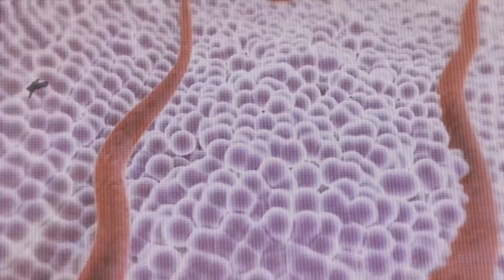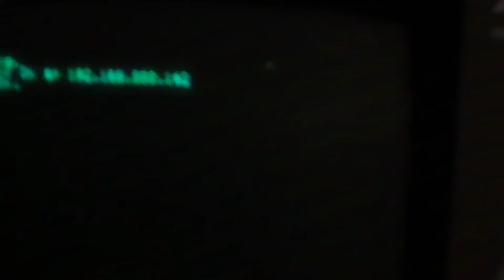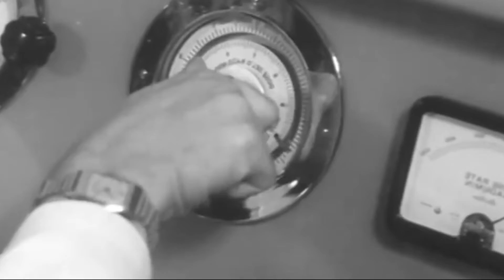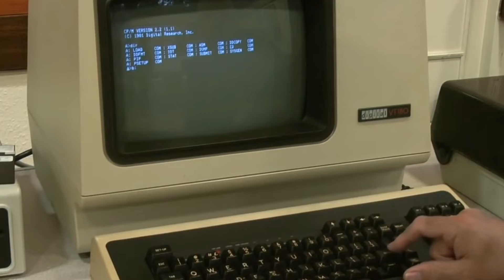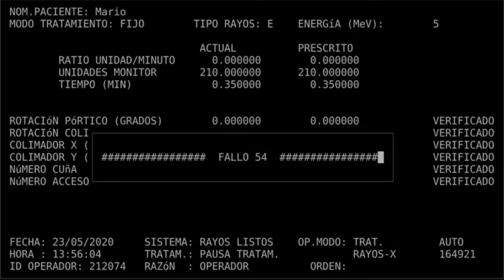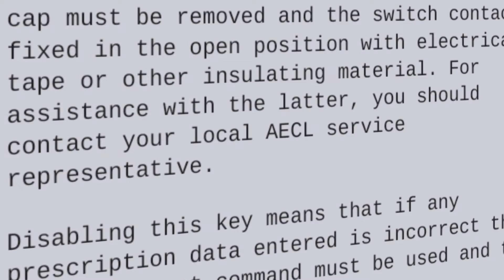The Deadliest Software Glitch in History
In June 1985, a million Dollar, state-of-the-art radiation therapy device called the THERAC-25 blasted a hole through a patients body, this is followed by many more of these incidents leading to the world’s first death by radiation treatment overdose. It killed two more people before anyone knew what was going wrong.
Find out why in the Video.